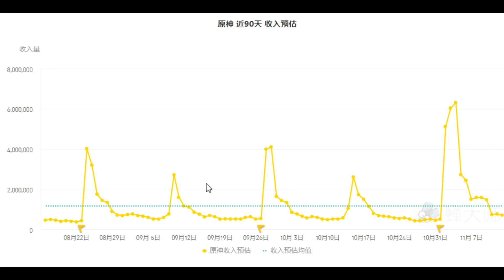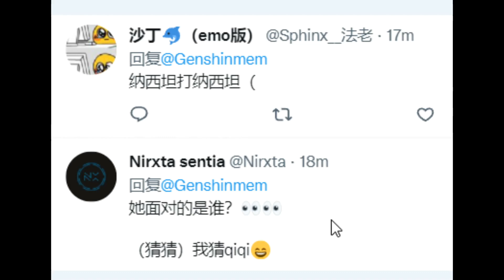【原神】登顶收入第一！幻塔大战崩坏3！友商要给力啊！纳西妲参考原型！纳西妲羽毛球协会？【自由大野猪】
登顶收入第一！幻塔大战崩坏3！
【原神】登顶收入第一！幻塔大战崩坏3！友商要给力啊！纳西妲参考原型！纳西妲羽毛球协会？【自由大野猪】 请注意，本视频完全符合YouTube社区准则，没有任何违规行为。